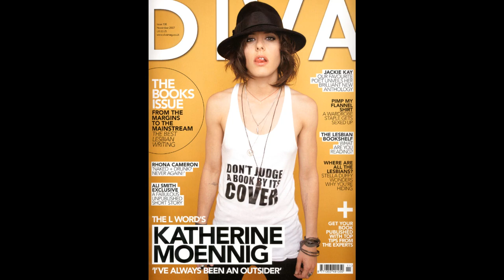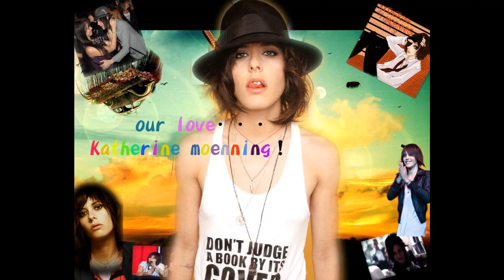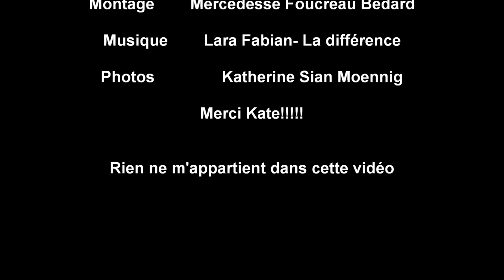Katherine Sian Moennig en images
2éme vidéo de moi sur Katherine Moennig.
RIEN NE M'APPARTIENT DANS CE VIDÉO.
Nothing in this video belongs to me.

One or more music publishing rights collecting societies (La différence)